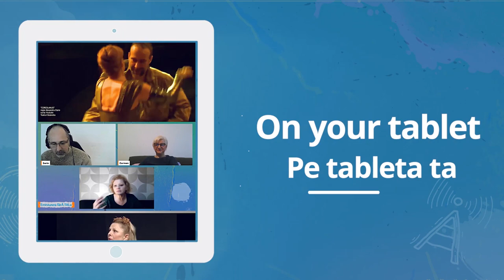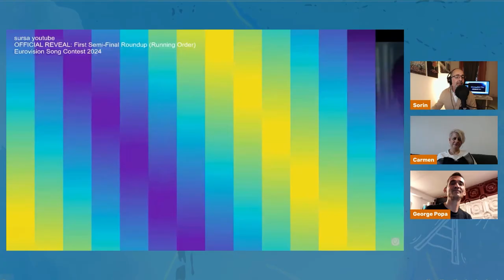Interviu cu un Necunoscut-Compozitorul George Popa Xenofon Muzica Românească EUROVISION 2004 - 2024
George Xenofon Popa - Music Producer, Composer
„Piesa de la Eurovision mi-a deschis toate ușile”
Totul s-a întâmplat după ce am câștigat Eurovisionul din țară în 2004, cu Sanda Ladoși. Piesa „I admit” a reprezentat România în 2004, la Eurovision Song Contest, care s-a ținut în Turcia, la Istanbul în acel an. A fost o experiență extraordinară. Atunci am văzut pentru prima dată un loc unde pot intra mai mult de 10.000 de oameni, un centru sportiv din Istanbul. Era incredibil să auzi mulțimea aceea de oameni strigând în timp ce se cânta pe scenă.
sursa gorjeanul.ro

🔹 Urmărește-ne pe Facebook:  Emisiunea Fara Titlu si Sustinem Emisiunea fara Titlu
/ emisiuneafara.titlu
 / sorin.gisca
🔹  Urmărește-ne pe Instagram:
 / emisiuneafaratitlu
🔹  Urmărește-ne pe tiktok:
 / sorinarimoshikito